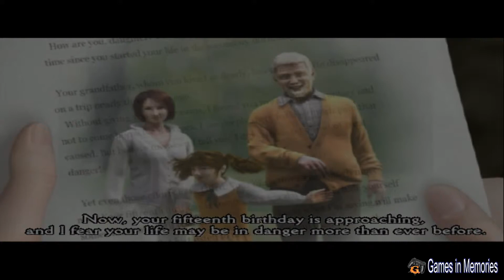Clock Tower 3 [PS2] Games in Memories